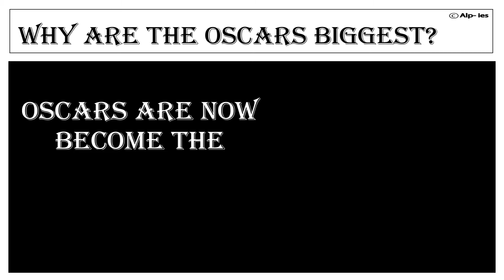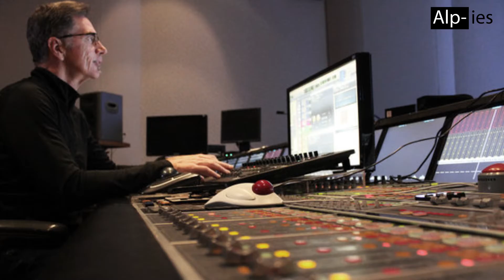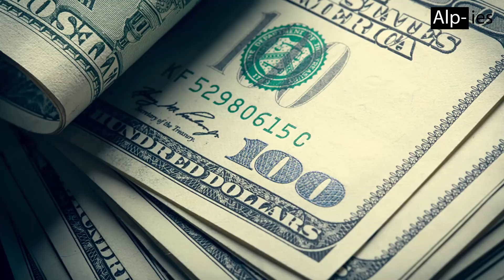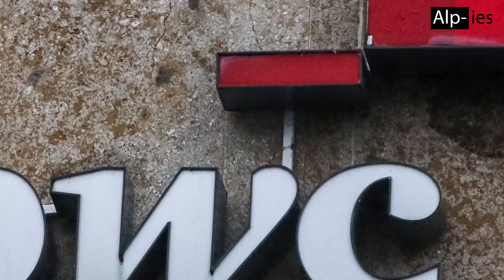Why The Oscars | How Oscars become the biggest awards ceremony | Alp- ies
There are many oscars nominees who win oscar. The people want to watch oscars live stream. In this video i'll tell you that how oscars become the biggest awards ceremony all over the world. The Academy Awards, also known as the Oscars, are a set of 24 awards for artistic and technical merit in the American film industry, given annually by the Academy of Motion Picture Arts and Sciences (AMPAS), to recognize excellence in cinematic achievements as assessed by the Academy's voting membership. The various category winners are awarded a copy of a golden statuette, officially called the "Academy Award of Merit", which has become commonly known by its nickname "Oscar". The sculpture was created by George Stanley. The awards, first presented in 1929 at the Hollywood Roosevelt Hotel, are overseen by AMPAS.